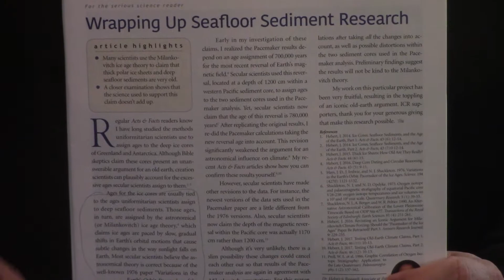Sea Floor Sediment Research Shows A Young Earth In Acts And Facts Magazine